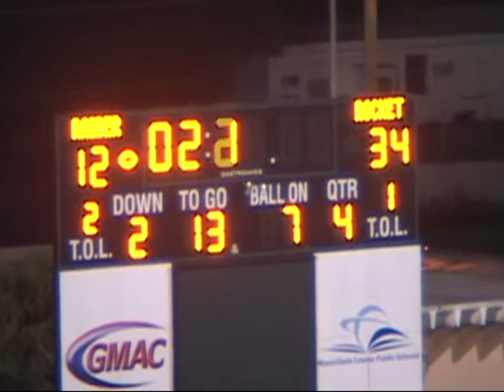GLADES CENTRAL VS MIAMI CENTRAL SPRING 2009 PART 5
GLADES CENTRAL VS MIAMI CENTRAL SPRING FOOTBALL GAME